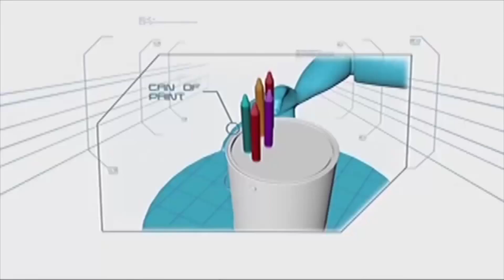Standing Room Only | Minute To Win It - Last Tandem Standing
The remaining tandems compete against each other in the Standing Room Only challenge.